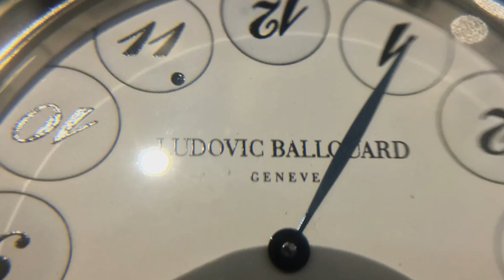Ludovic Ballouard - Upside Down en el SIAR México 2019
Este video solo es una probada de las maravillas que mostró durante El Salón Internacional de Alta Relojería México 2019. Si quieres saber más, no te pierdas la entrevista que realicé a Ludovic Ballouard, maestro relojero, creador y fundador del atelier que lleva su nombre y cuyo trabajo excepcional tiene como filosofía ¡disfrutar del presente!